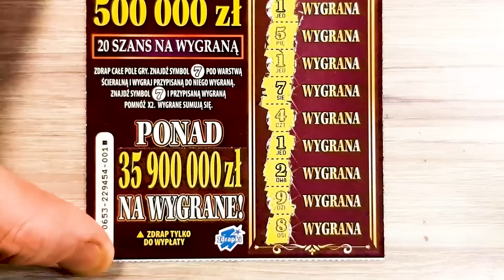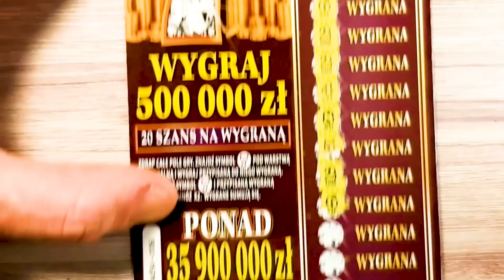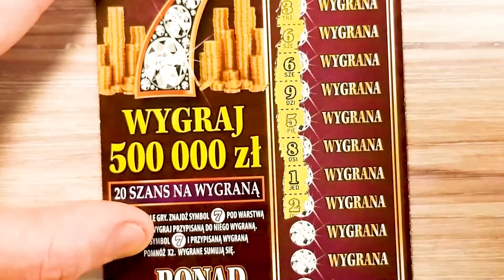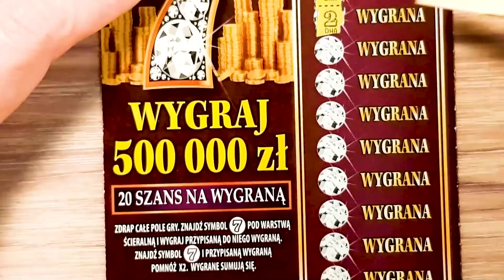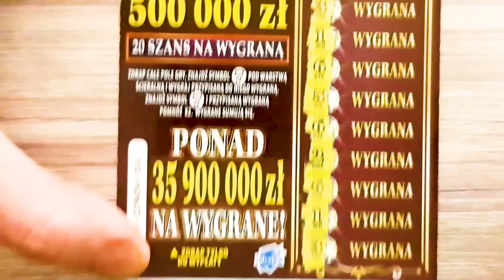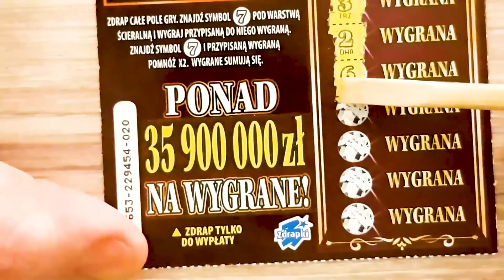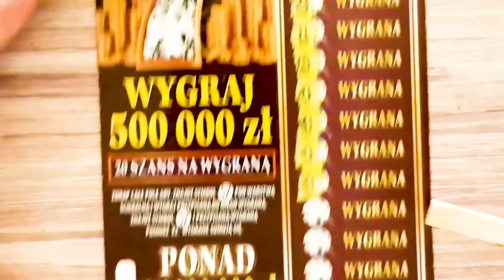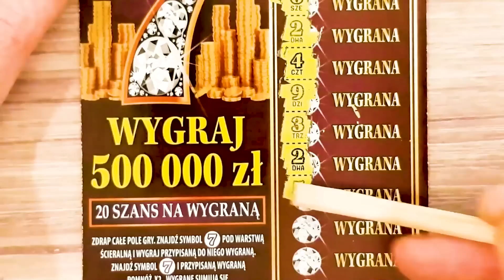DRUGA 7️ DE LUXE 7 7️7️7️ 🤩 CAŁA PACZKA 🤩 🤑 Zdrapki​​​ Lotto​ lux